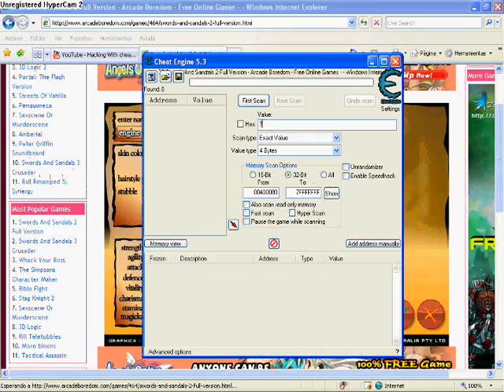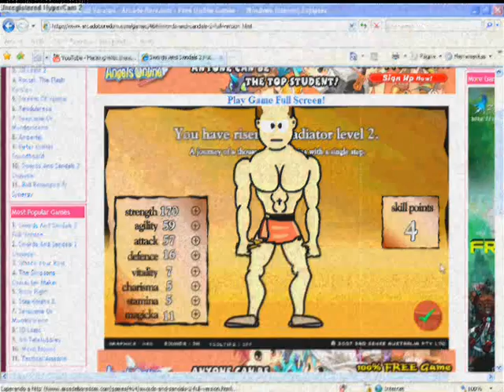Cheat Engine en juegos online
una rapida explicacion